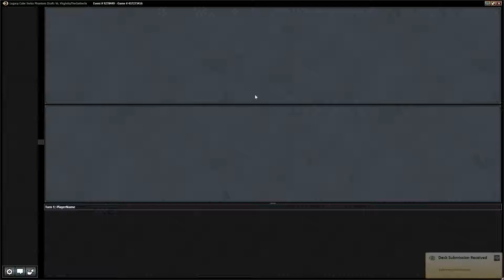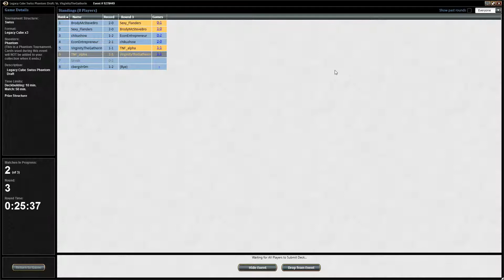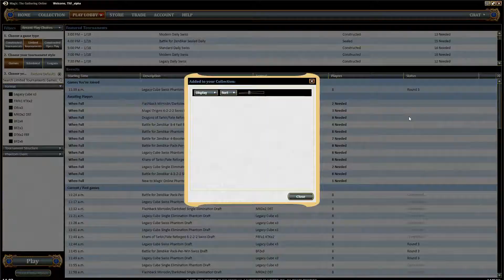Legacy Cube med LP #2 - Match 3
LP cuber mens vi venter på Oath of the Gatewatch på MTGO.